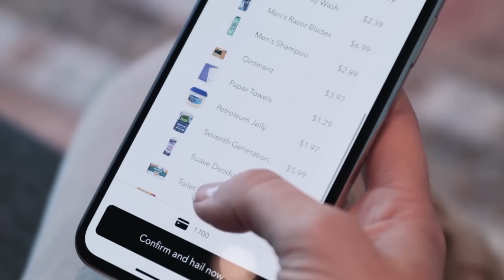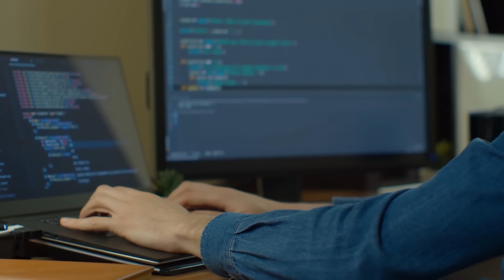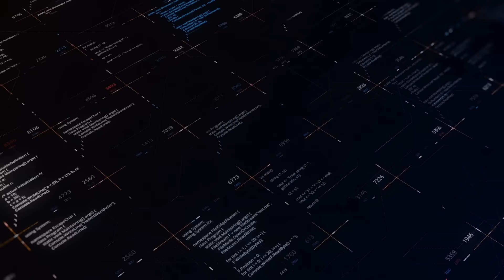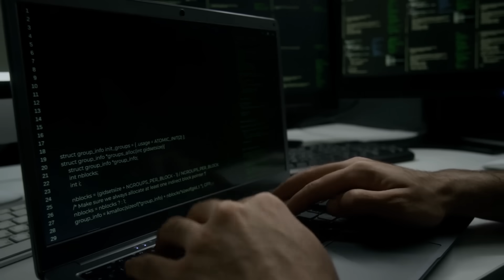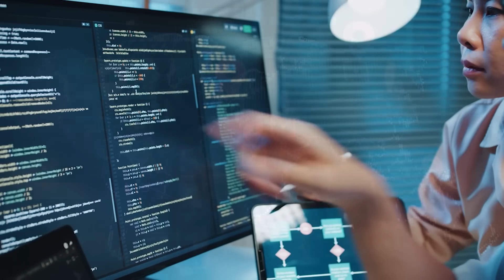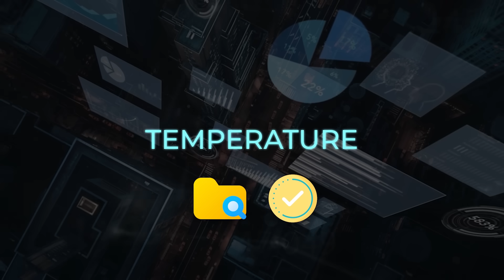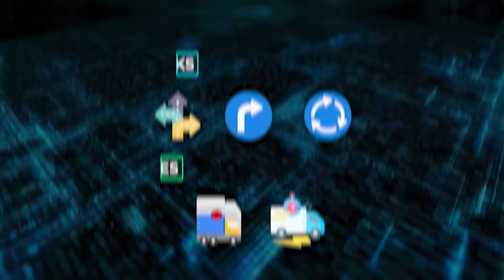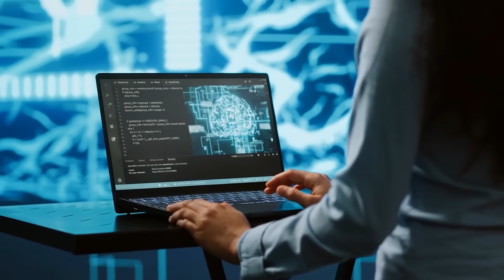Google’s New AI Solves Impossible Problems WITHOUT Instructions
Google DeepMind has developed a groundbreaking AI that can solve complex real-world problems like delivery planning and route optimization without needing exact answers or perfect data. By integrating a method called MCMC layers into neural networks, the system learns to make smart, flexible decisions in real time—even under tough constraints. This new approach outperforms older models and could transform industries like logistics, healthcare scheduling, and city traffic management.

🤖 What’s Inside:
DeepMind’s New AI That Solves Real-World Problems Without Exact Data
How MCMC Layers Make Neural Networks Smarter at Planning
AI vs Classical Methods in Solving NP-Hard Logistics Tasks

🎥 What You’ll See:
Why traditional AI fails at scheduling and delivery planning
How Google’s new AI tackles chaotic, constraint-heavy problems in milliseconds
The secret behind MCMC layers and simulated annealing in neural networks
Real-world results that could reshape logistics, healthcare, and urban planning

📊 Why It Matters:
This isn’t about smarter chatbots—it’s about AI solving the hardest real-life decisions with speed and flexibility. From dynamic routing to hospital schedules, DeepMind’s breakthrough shows AI can finally plan like a pro—even with messy, incomplete data.